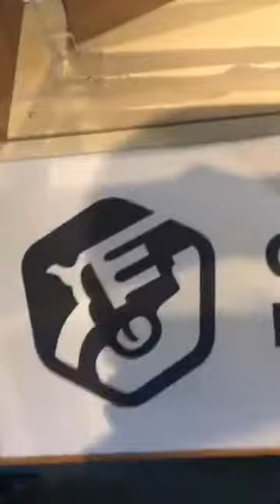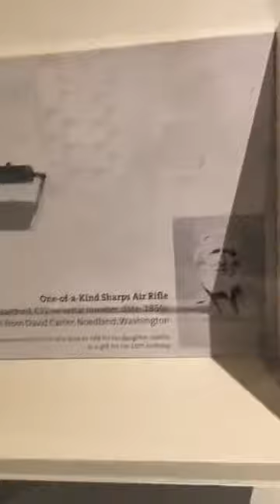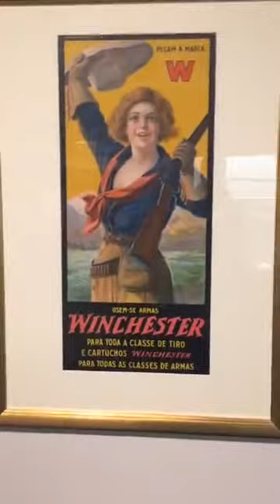Facebook Live! 03.08.2017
Ashley and Danny talk a few of the women of firearms history, as well as firearms marketed specifically to women, with stops in our Buffalo Bill Museum and Cody Firearms Museum.